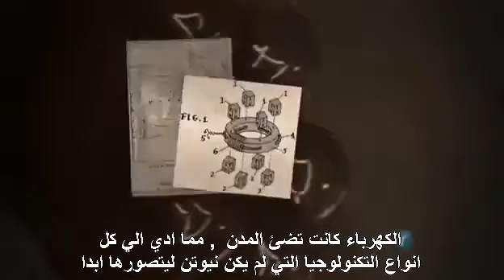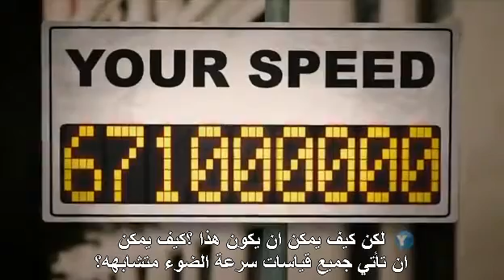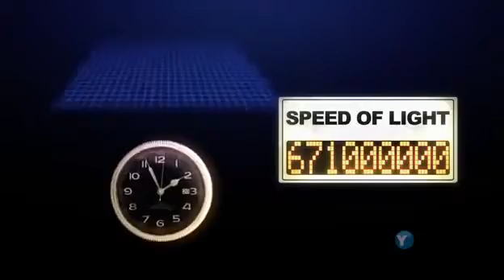مفاهيم ... النظرية النسبية !